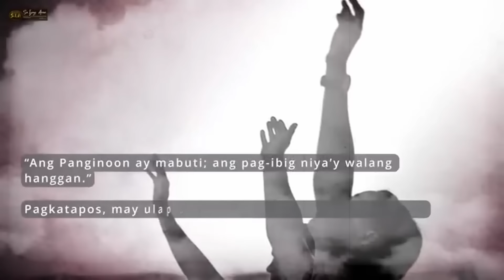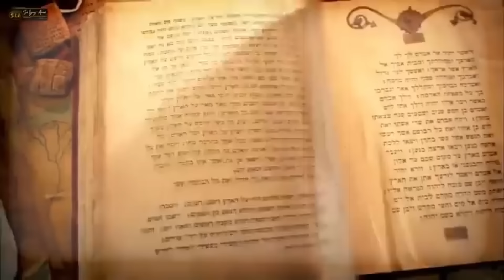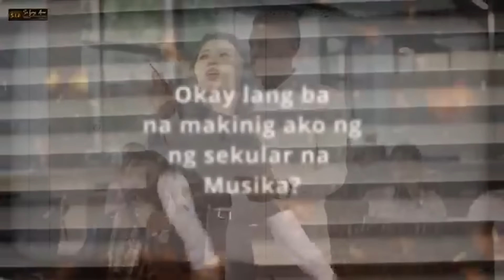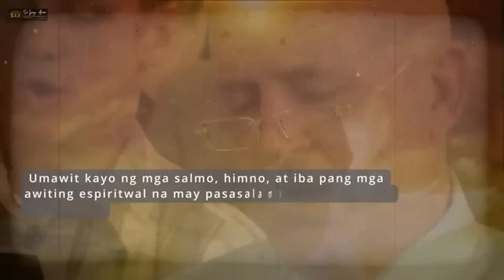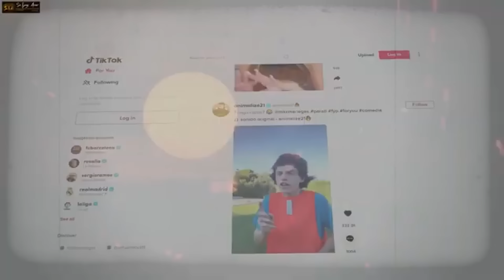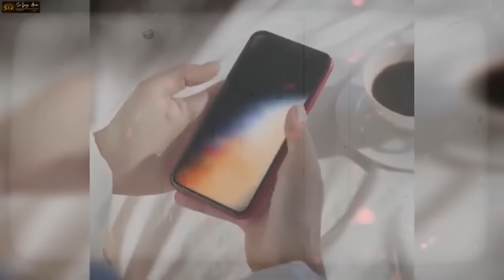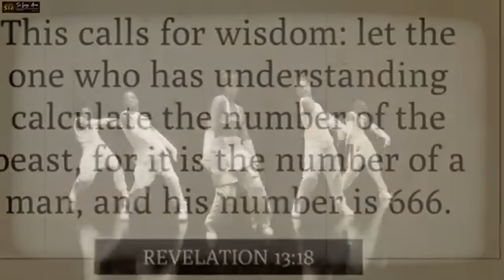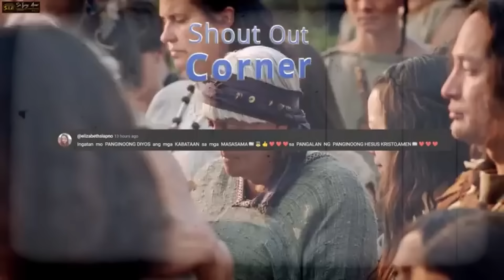AYAW NILANG MALAMAN MO ITO, Paano Binabago Ngayong 2024 Ang Mga Tao At Pilipno Dahil sa Musika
"The Great Controversy Book" - LIMITED STOCKS LEFT

❤️Mateo 24:6-7❤️
6 Maririnig na ninyo ang mga digmaan at mga bali-balita ng mga digmaan. Ngunit huwag kayong mabalisa sapagkat ang mga bagay na ito ay kinakailangang mangyari, ngunit hindi pa ito ang wakas. 7 Ito ay sapagkat babangon ang isang bansa laban sa isang bansa at babangon ang isang paghahari laban sa isang paghahari. Magkakaroon ng mga taggutom, at mga salot at mga lindol sa iba’t ibang dako.